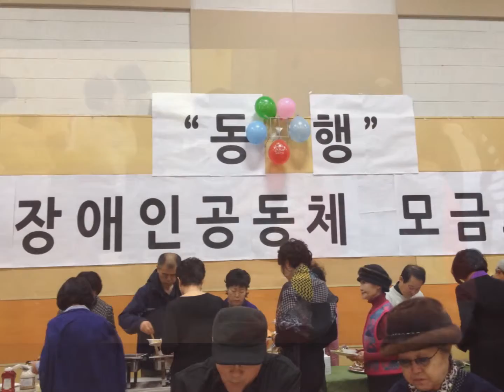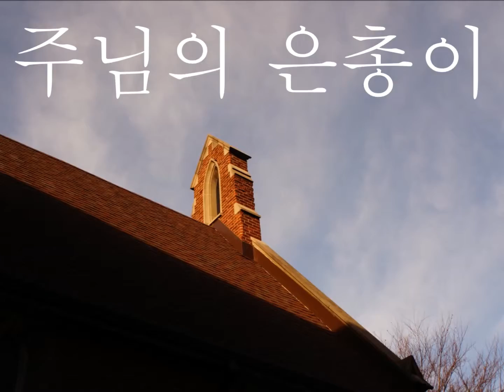2015년의 발자취43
2015susdml qkfwkcnl